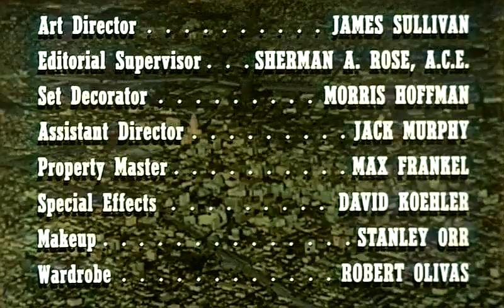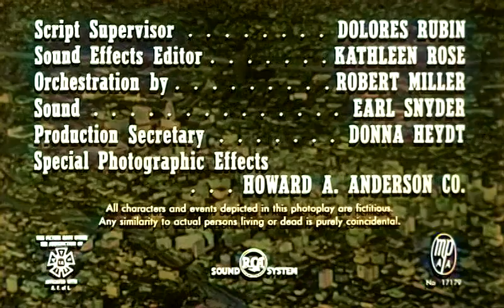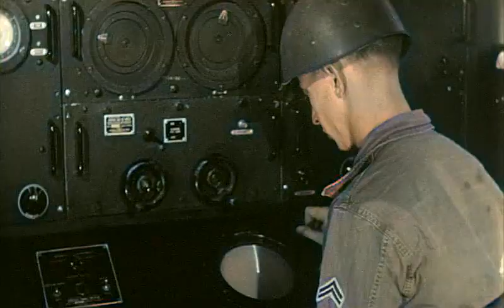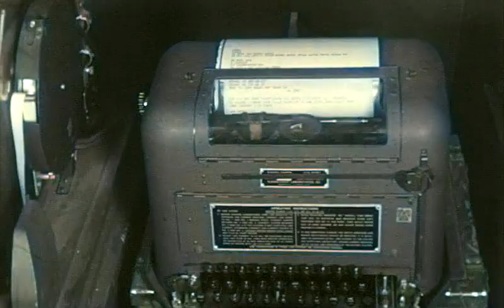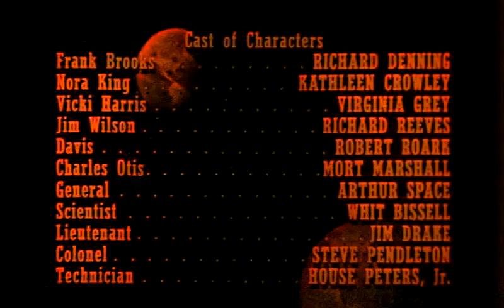Latest Hollywood Action Movie English Movie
Latest English Movie Action Thrilling Movie